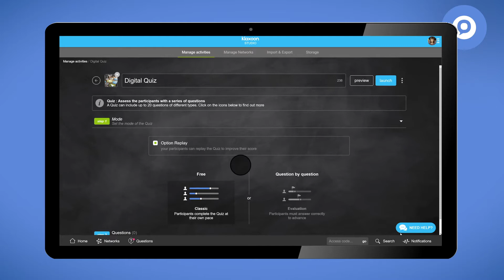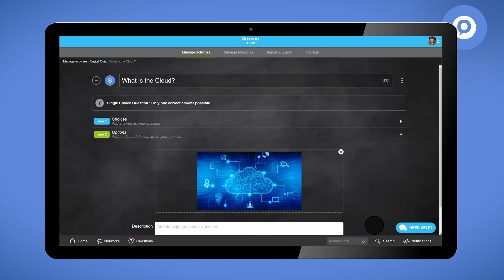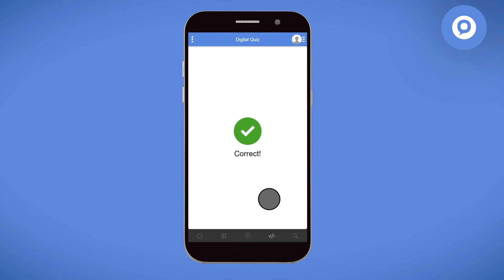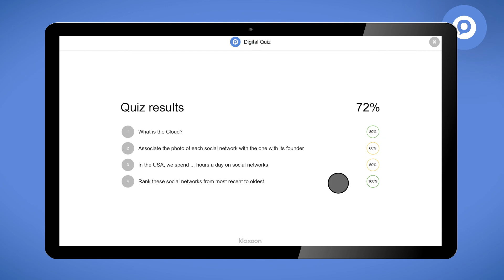How to challenge your team's knowledge and gather feedback? | Tuto Klaxoon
During a meeting or a training session, it is preferable to make sure that all participants understand your message, especially when the presentations are done remotely. There is nothing better than a Klaxoon Quiz to see if your intervention has been understood and integrated. Ask questions to the participants and get their feedback to improve your future interventions. In this video, discover how to use the Klaxoon Quiz activity.

Click on the timecode to access the chapters:
00:00 Introduction
00:12 How to create a Klaxoon Quiz
01:23 How to launch and share your Quiz?
02:33 How to take part in a Klaxoon Quiz?
03:02 How do I get the answers from participants?
03:40 Conclusion

ℹ Discover the full list of Klaxoon activities that make your meetings more interactive and engaging

In Klaxoon, click on the "New" button at the bottom of your page and select the "Quiz" activity. Fill in the different fields required. You can choose between different types of questions: Single Choice Questionnaire (SCQ), Multiple Choice Questionnaire (MCQ), image to text association, image associations, word finding, fill-in-the-blank text, categorization, memory and organization of elements.

Before publishing your Quiz, you can click on "Preview" to test your Quiz. Then send the link of your activity to all participants.

You can see in real time the progress of the participants and all the results are consolidated in the form of percentages. All this data can then be downloaded with the details of the answers given by each participant from your Klaxoon space.